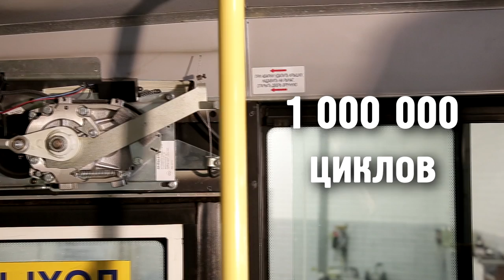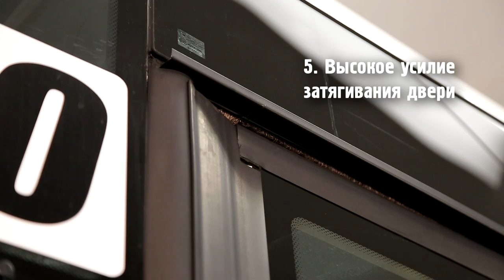Привод «РИНГО» для ГАЗель Next Citiline. Все преимущества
АДОР представляет вашему вниманию новый видеоролик обо всех особенностях и преимуществах эксплуатации привода «РИНГО» на а/м ГАЗель Next Citiline. Модель обладает высоким ресурсом работы привода и доступной ценой.

Преимущества «РИНГО»:
- Наличие энкодера
- Плавное движение двери
- Наличие металлических шарниров
- Тихая работа привода
- Высокое усилие затягивания двери
- Обратимый механизм привода

Если вы заинтересованы в приобретении новой комплектации привода КРОКО для ГАЗель Next ЦМФ - обращайтесь в отдел продаж по тел. или отправьте свою заявку на . Также вы можете связаться с нашими представителями через онлайн-форму на нашем сайте